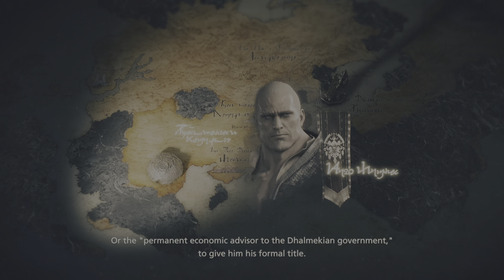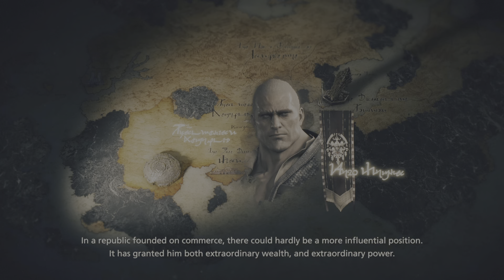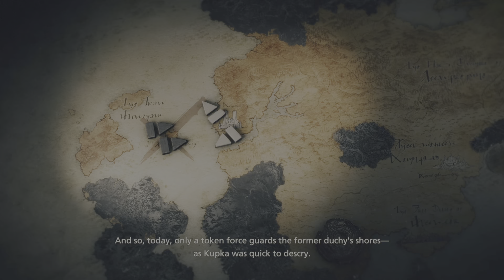FINAL FANTASY XVI episode 5 Revengances